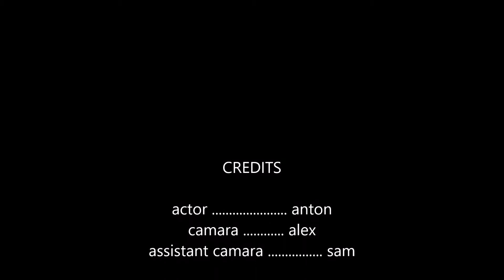100% Real Magic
Made at Creative Video Weekend Workshop Program in Montreal, Quebec.